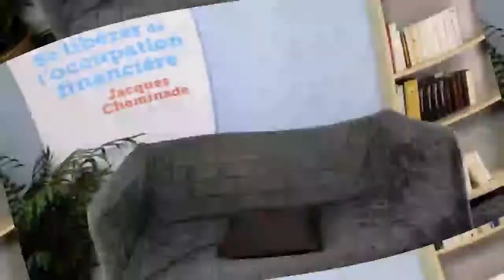Jacques Cheminade & la casquette volante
Tomahawk !